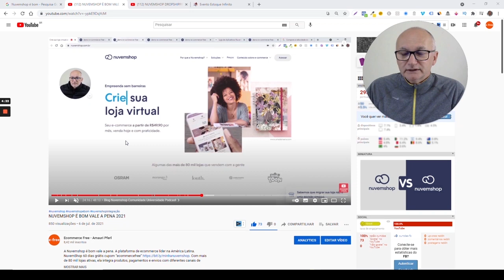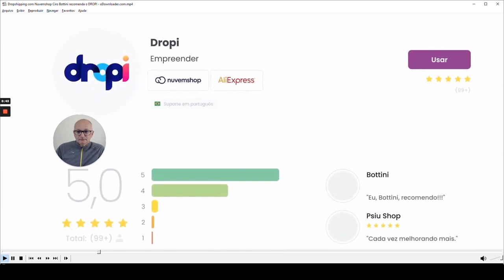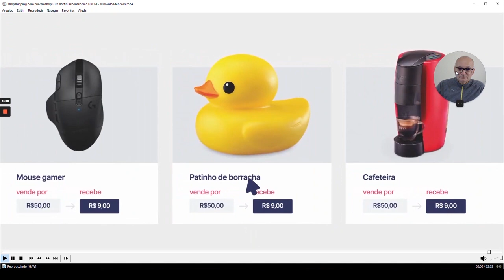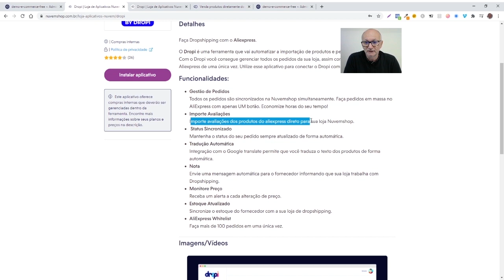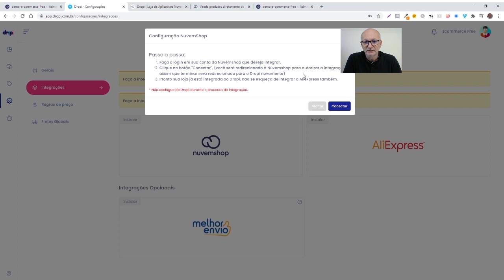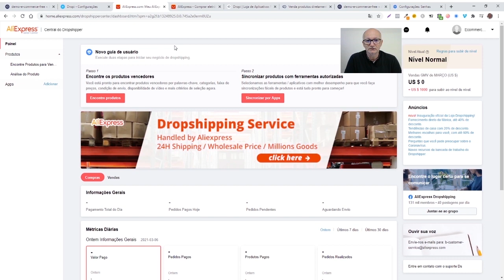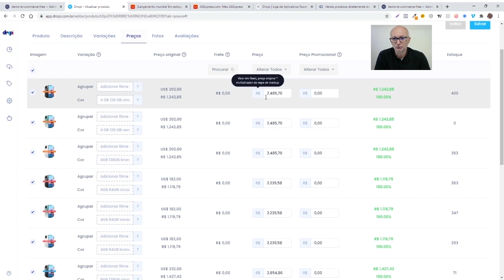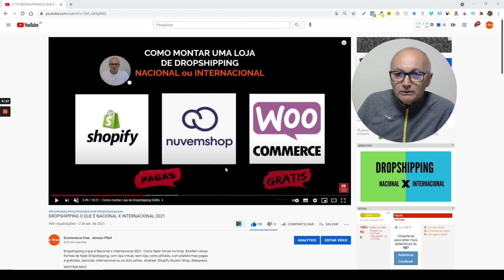COMO CRIAR LOJA NUVEMSHOP DROPSHIPPING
Como criar loja Nuvemshop Dropshipping. Como fazer Dropshipping com Nuvemshop e Aliexpress integrado com Dropi. NuvemShop 60 dias grátis cupom “ecommercefree” A melhor opção no Brasil e América Latina para fazer Drop e com Tiendanube. Como criar montar uma loja de dropshipping. O que vender no Drop. Melhores fornecedores para Drop
Aliexpress
Alibaba
Dsers
Orbelo
1688
Cjdropshipping
Wiio
Buckydrop

Formação de Empresários (as) com Gestão Profissional em Negócios Online Ecommerce

00:00 - Nuvemshop Tiendanube
03:14 - Tudo sobre a Nuvemshop passo a passo
03:34 - Nuvemshop ou Loja Integrada
04:00 - Melhores Plataformas de Ecommerce Dropshipping
04:15 - Estoque Infinito Dropshipping
08:48 - Como criar sua loja Nuvemshop Tiendanube Dropshipping com 60 dias grátis
10:57 - Como Instalar Dropi na NuvemShop

Uma semana com os maiores nomes do dropshipping no Brasil para te ajudar a incrementar o seu negócio!
São mais de 20 palestras ao vivo e de graça no YouTube sobre vários temas do ecommerce para você aumentar suas vendas!

A Nuvem Shop é Líder na América Latina com +70.000 lojas ativas e eleita como a melhor plataforma de e-commerce em 2017, 2019 e 2020 pela ABComm.

Nuvemshop é bom ? Planos, Integrações.
Com escritórios no Brasil, na Argentina e no México, e uma equipe com +200 especialistas, oferece uma plataforma de e-commerce flexível e robusta, integração com ecossistema (meios de pagamento e de envio, marketplaces etc), bem como com lojas físicas.
10 motivos para criar a sua loja virtual com a Nuvemshop 💘

1. Layouts profissionais
2. Gerenciador de produtos
3. Integrações com meios de pagamento
4. Convênios para frete
5. Ferramentas de marketing
6. Atendimento por e-mail e WhatsApp
7. Universidade do E-commerce
8. Loja de Aplicativos
9. Especialistas
10. Capacidade da plataforma

Como criar loja Nuvemshop Dropshipping 2021
América Latina
Língua Português
Suporte e Atendimento
App em Português
App para Brasil
Frete
Meio de pagamento
etc
Mensalidade + taxas
  49 + 2,00
  99 + 1,00
199 + 0,49
Dropi + 0,5%
Reclame aqui

2 - Preencha o formulário e aguarde contato em até 48hrs.

Melhor Maquininha de Cartão Yapay Grátis acima de 10 mil em vendas